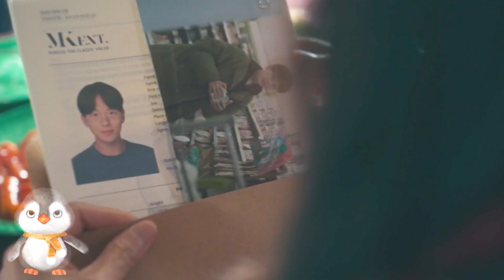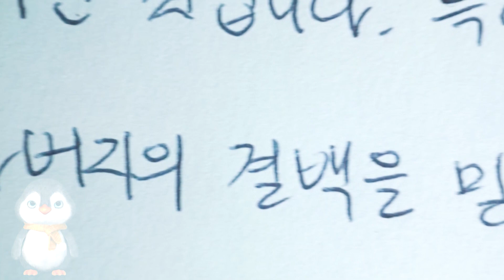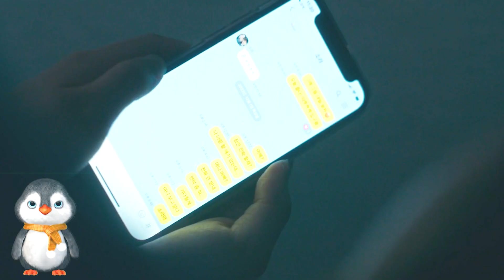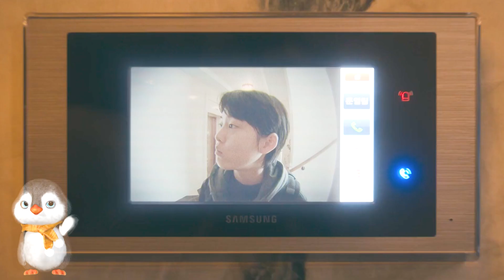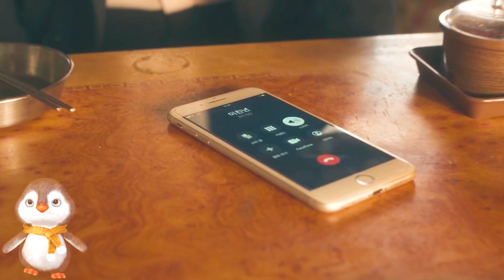To Protect Her Daughter, Single Mother Becomes The World's Deadlist Killér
Overview:
A single mother who is a renowned hired killer finds it difficult to achieve a balance between her personal and work life.